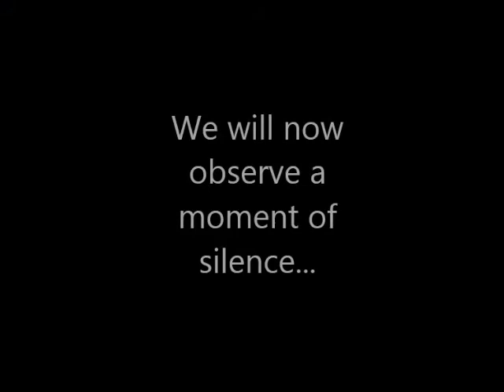Pirate News March 6, 2015